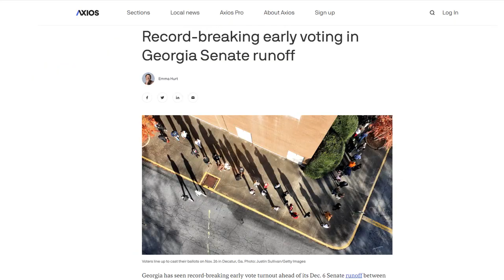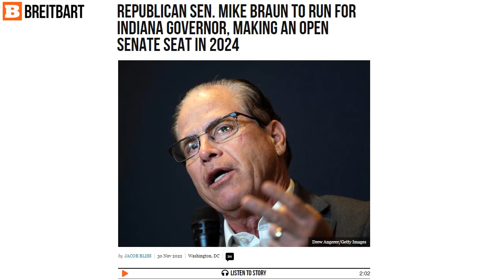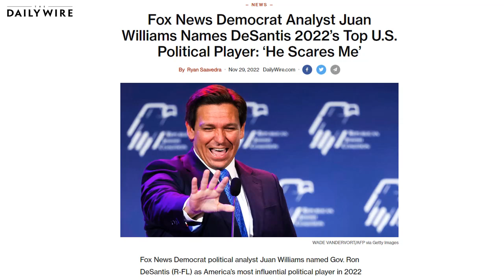Saul's News Rewind Video for November December 2, 2022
Georgia sees record voter turnout in runoff election, Indiana Senator Mike Braun will run for the Governor’s office, and DeSantis is recognized as top GOP winner for 2022!